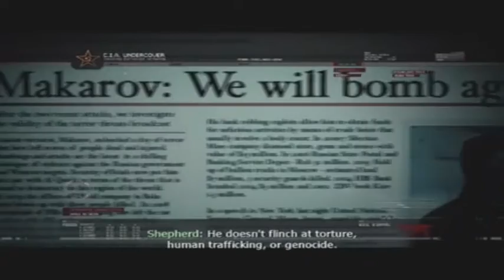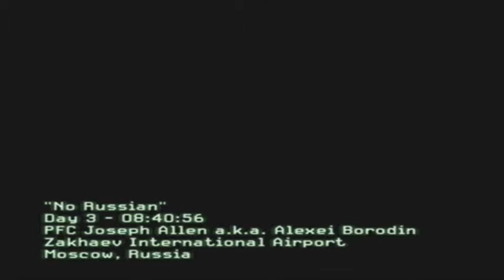iFonejacker9 :: Modern Warfare 2 : Mission 4 : No Russian